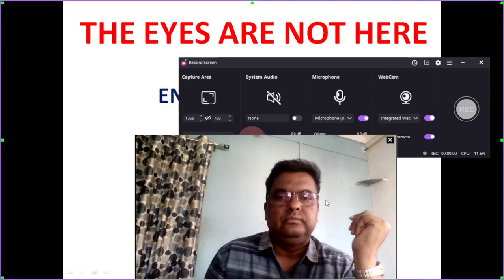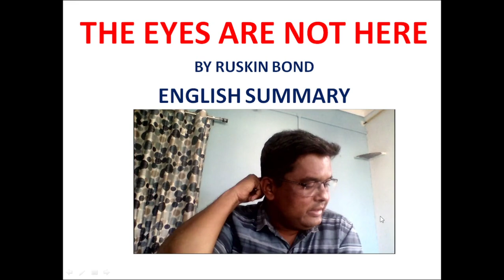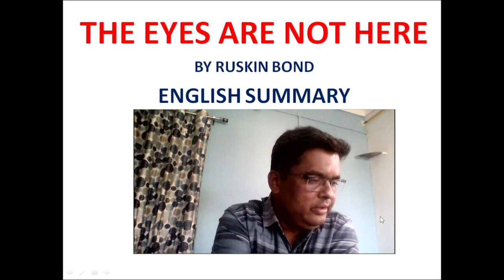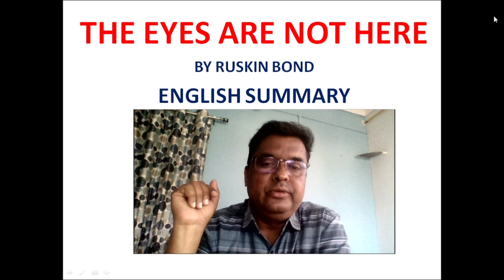THE EYES ARE NOT HERE, SSLC ENGLISH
ENGLISH SUMMARY,
10TH ENGLISH LESSONS
LEARN ENGLISH
AMAR ENGLISH ACADEMY